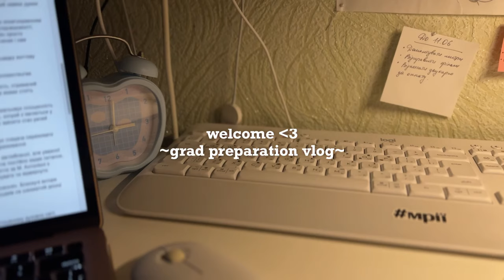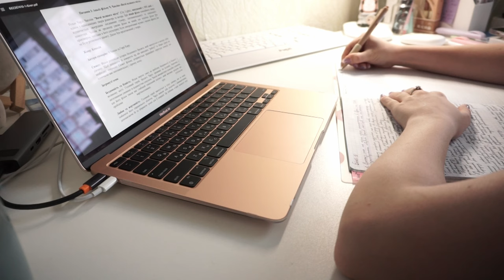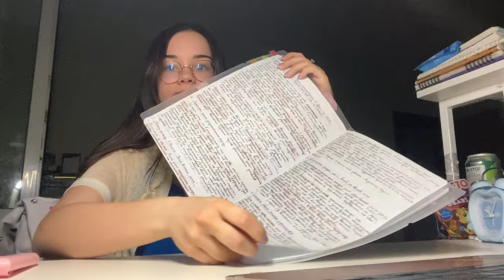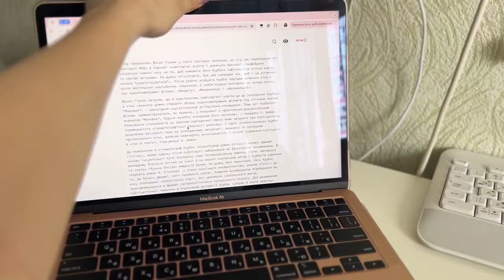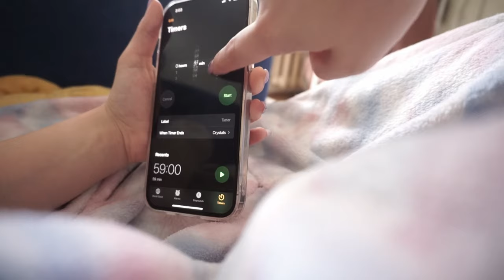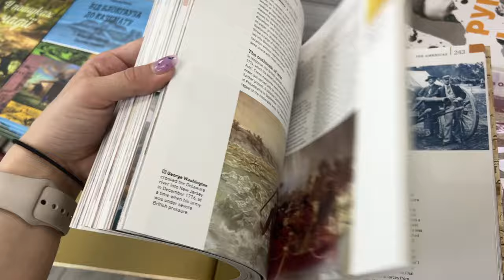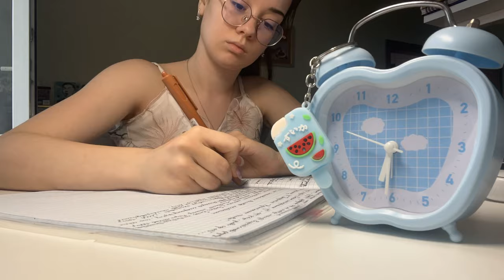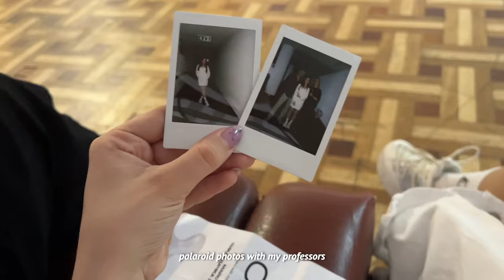uni vlog✨grad prep📓late study nights, surviving on energy drinks🔋final exam🎉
nikki♥